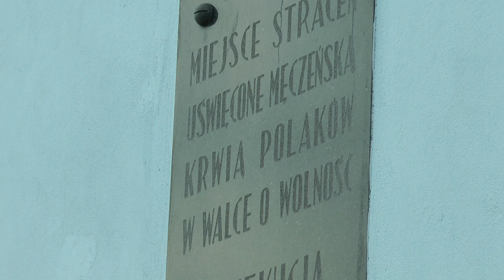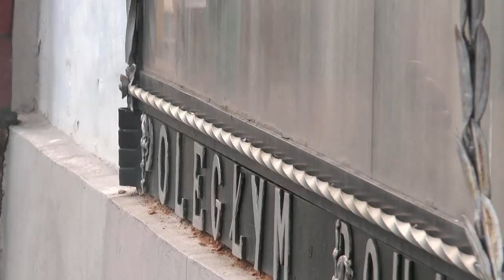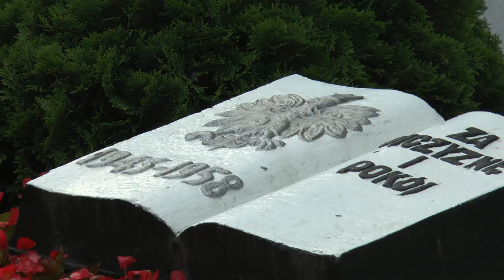Biała Podlaska: Obchody 77. rocznicy wybuchu Powstania Warszawskiego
1 sierpnia, jak co roku w Białej Podlaskiej, obchodzono rocznicę wybuchu Powstania Warszawskiego.